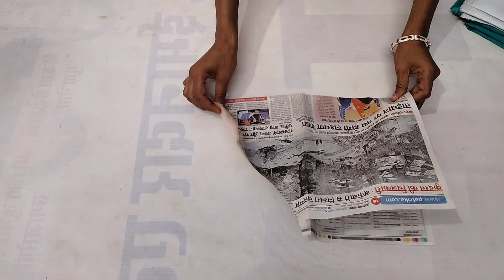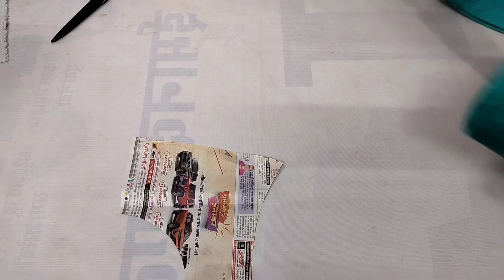new letest double shade blouse bake neck design// आसान तरीके से बनाऐ डबल सेड ब्लाउज डिजाईन,//